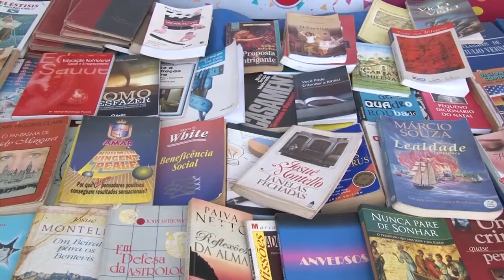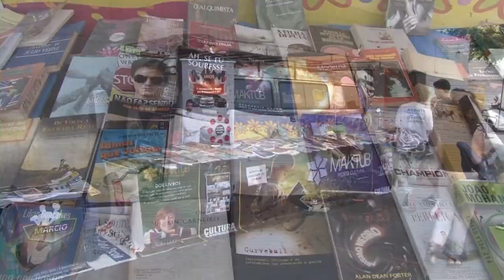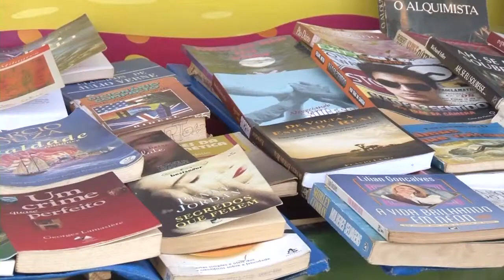PROJETO MAKTUB EM POÇOS LIVROS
Até o dia 12 de novembro acontece em Poços o projeto “Maktub”, na esquina da Rua Assis com a Rua Prefeito Chagas. A ideia é incentivar a leitura, através de um esquema de troca de livros!